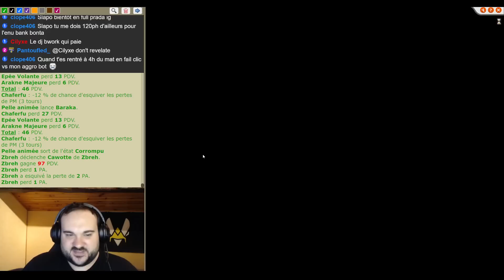BPL J10 : Un Enutrof en Epée Fuschia - Season vs Magma - Game 1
En live tous les soirs sur Twitch de 22h à 1h

/!\ Les commentaires insultants et non constructifs à l'égard des joueurs seront supprimés

Boune Premier League Saison 6
Journée 10 Game 1 : Season vs Magma
PVP Dofus Retro